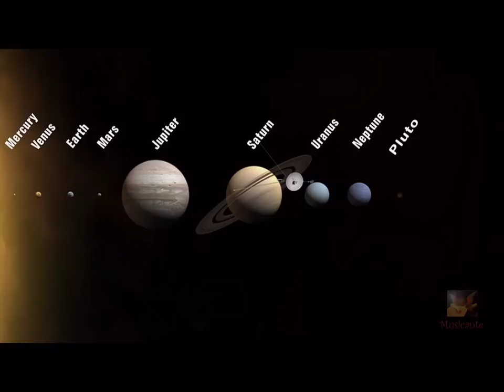A voices of the ecstasy №1 - Valia Balkanska "Izlel ye Delyo haydutin"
Bulgarian folk song from the region of the mountain The Rodopes.